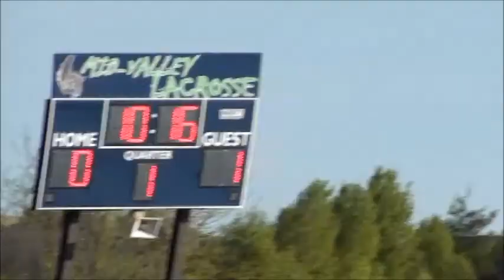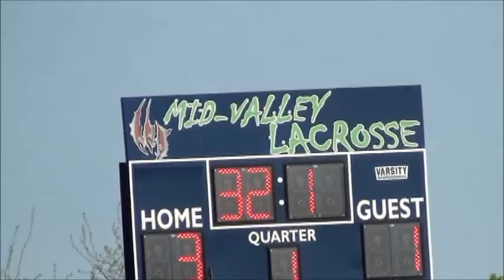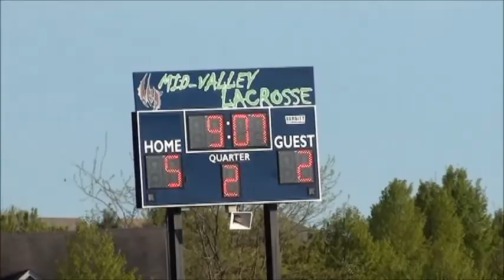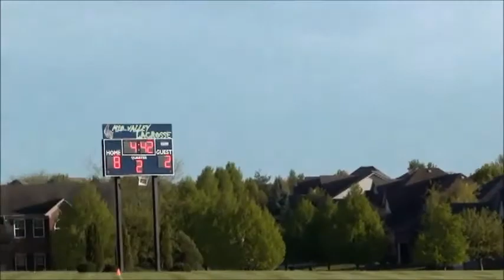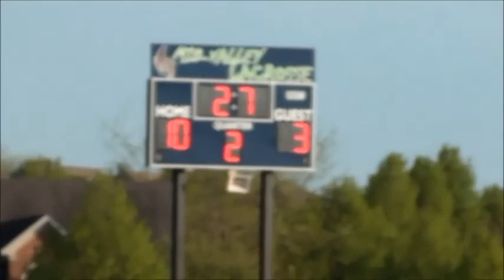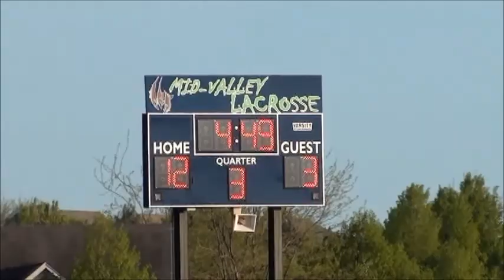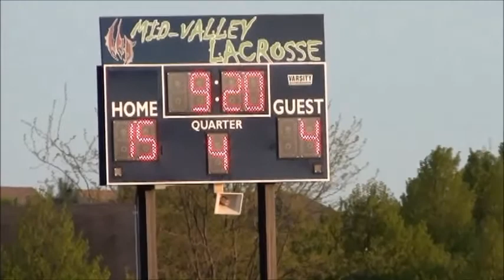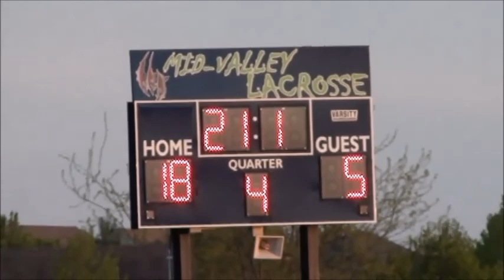VARSITY VS CARYGROVE 05042017